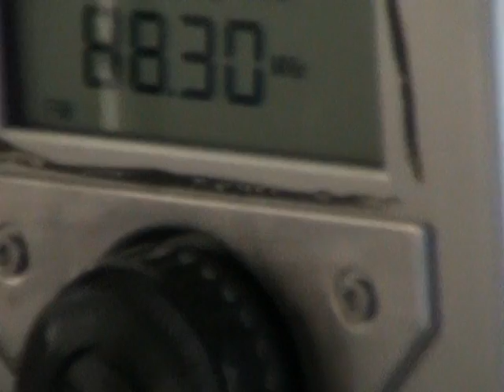Chlorophyll is not a Cell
If you would like to hear the full CBC interview go